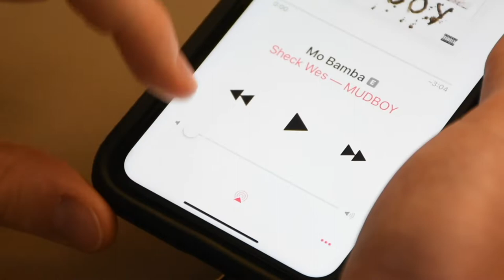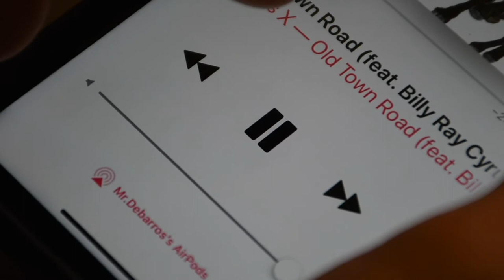Mo Bamba Addiction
This was a film that I just made for fun and I hope you guys enjoy it. Warning: you will cringe!!!

Wes, Sheck. Sheck Wes - Mo Bamba (clean version). Tune in for what. Youtube, Oct 12, 2018,